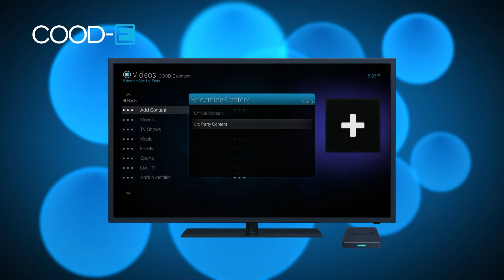COOD-E TV galimybių reklama (anglų kalba) / What is the COOD-E TV and what can you do with it?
Daugiau informacijos apie COOD-E TV